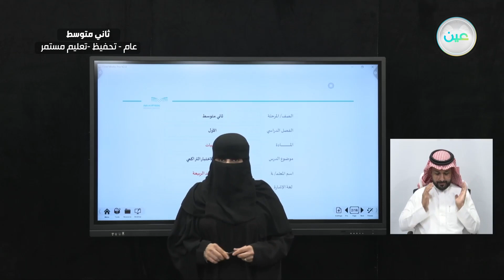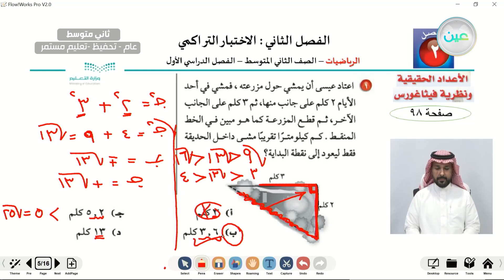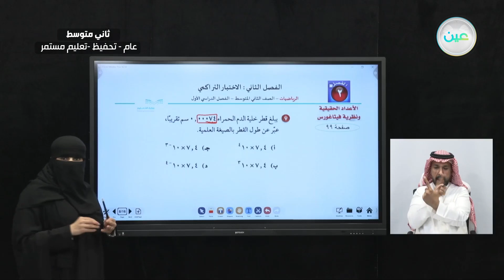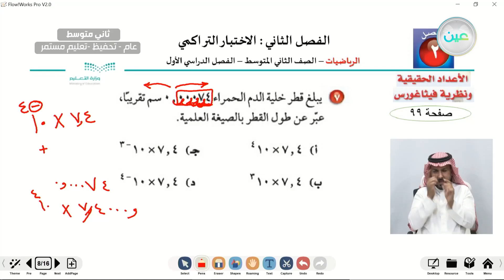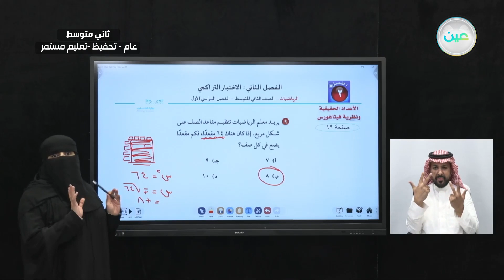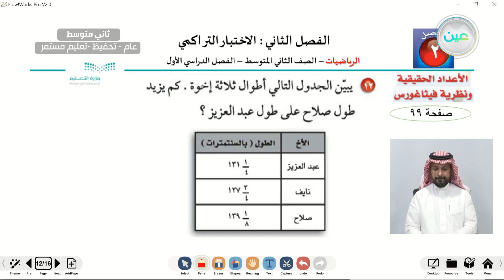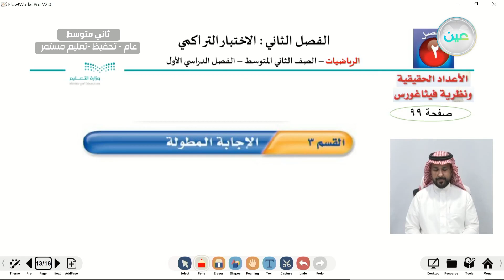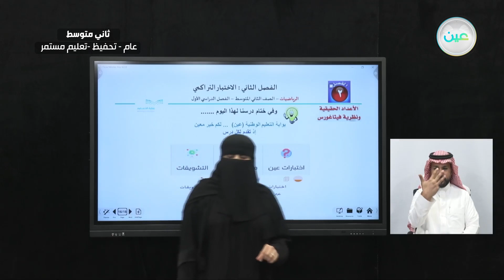اختبار التراكمي - الرياضيات - ثاني متوسط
الحصة الرابعة - الخميس - الأسبوع الثامن - ثاني متوسط